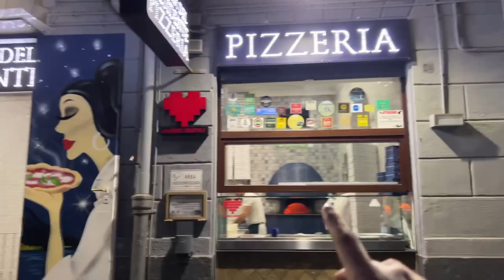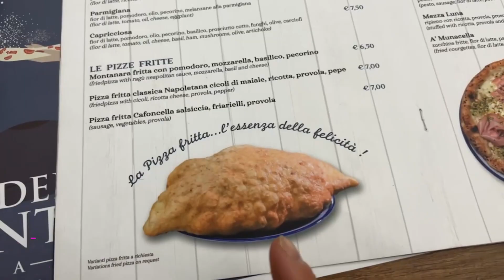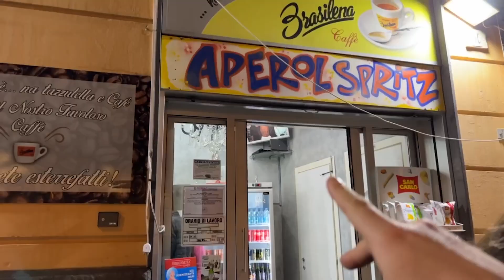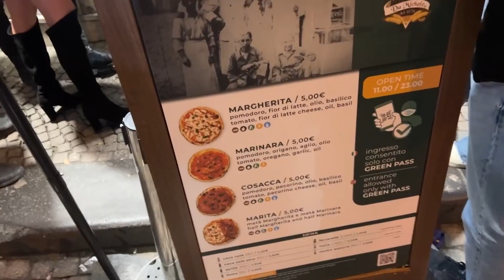mangio TUTTE le PIZZE di NAPOLI: qual è la MIGLIORE?? parte 2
seconda parte della ricerca della migliore pizza di Napoli: il finale di questo viaggio in due parti nelle migliori pizzerie della cittàI
🍝🍕🌭 SE HAI LETTO FINO A QUI SEI UNO CHE APRE LE DESCRIZIONI! GRAZIE ZI! COMMENTA CON “ SO IL PIÙ MATTO!” 🍝🍕🌭